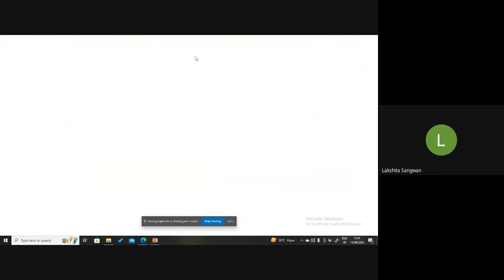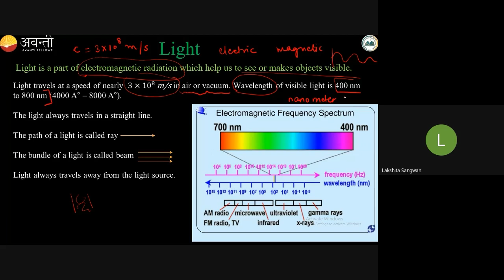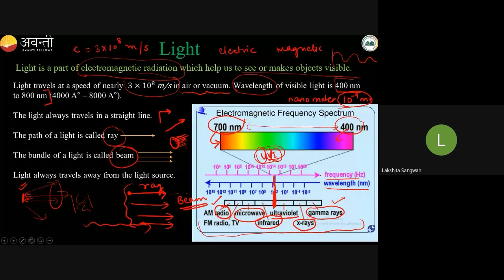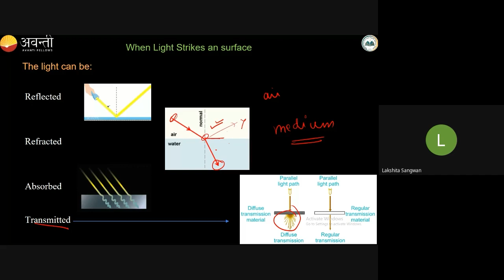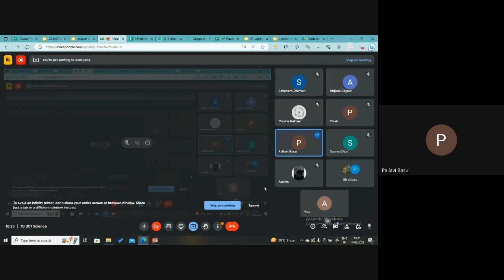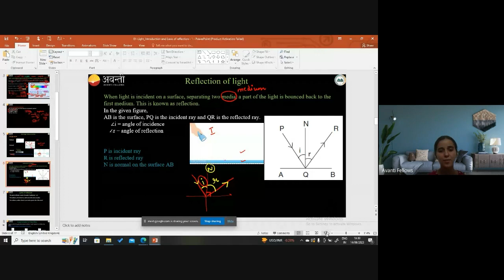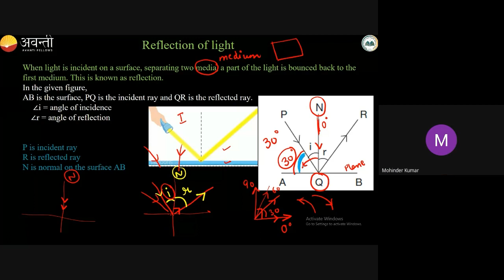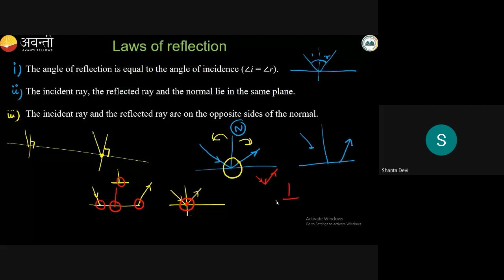Light - Introduction to Reflection | 10th Science : Physics | 14th June 2023